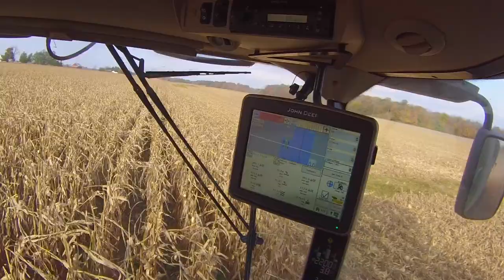2016 Corn Harvest - Greenville Ohio & Winchester Indiana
Video I took from the field while helping a local farmer with corn harvest last fall (fall 2016)   Various video from the field, inside the tractor and combines and some drone footage all mixed together.  Several different fields in this video from Arcanum, New Madison and Greenville Ohio and over by Winchester Indiana.  John Deere S660 combine with an 8 row head and a John Deere 9410R tractor pulling a J&M grain cart.  Also later in the field is a Case IH 2377 combine and 8 row corn head and a John Deere 7830 tractor on a J&M grain cart.